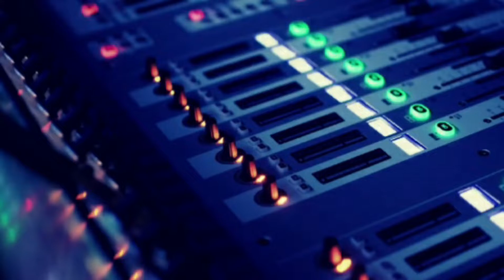Playback - Tranqueira (Frank Lopes)